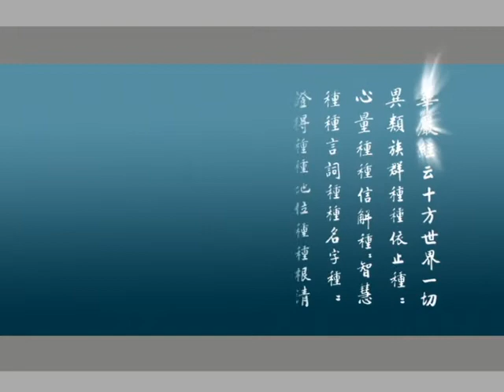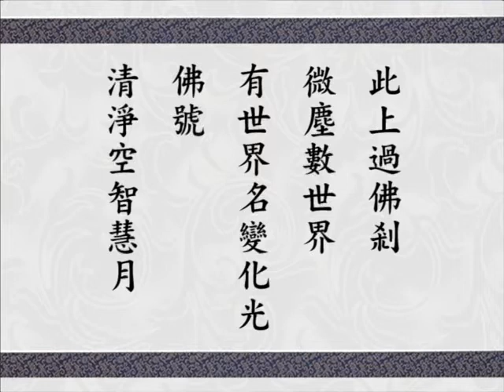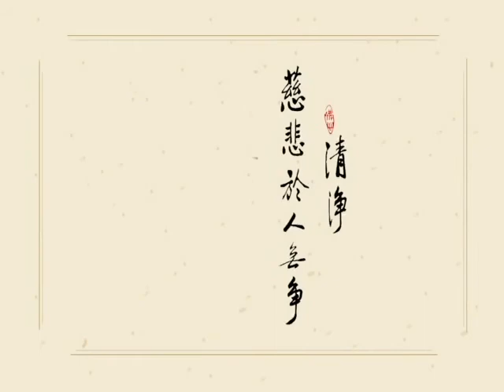大方廣佛華嚴經 0870 ｜淨空老和尚主講